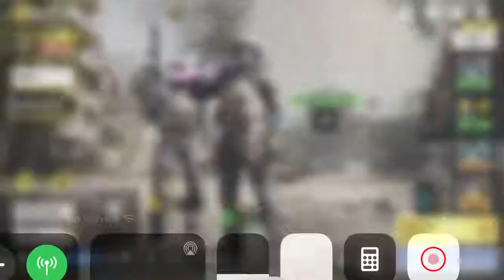The Stealth Chopper Is Broken! - CALL OF DUTY MOBILE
Stealth chopper go WHRRR.